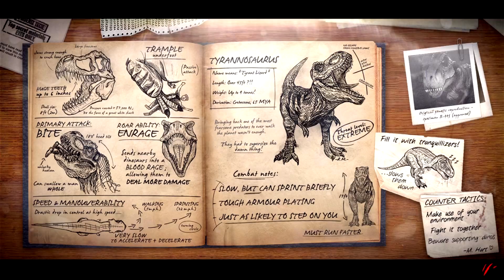Primal Carnage: Extinction | #064 | Spino Spasm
Welcome to my Primal Carnage: Extinction let's play!

I've just seen the hottest dance move of the year, the Spino Spasm. What do you guys think?